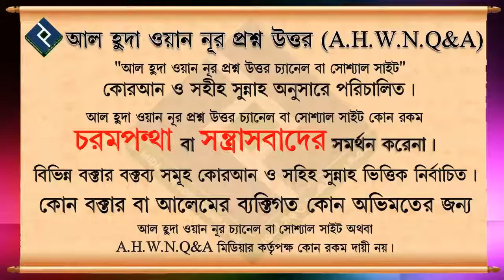কোন ক্বারীর চেহারা দেখে তিলাওয়াত শোনা কি জায়েয ᴴᴰ┇শায়খ মিজানুর রহমান মাদানী